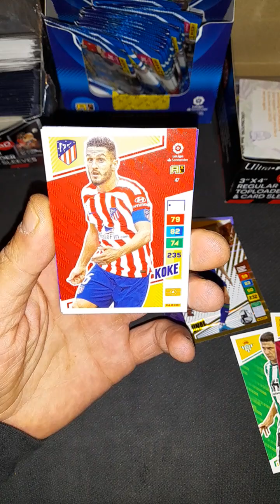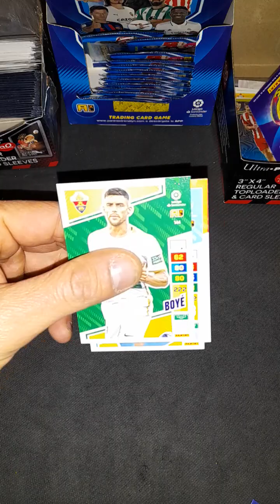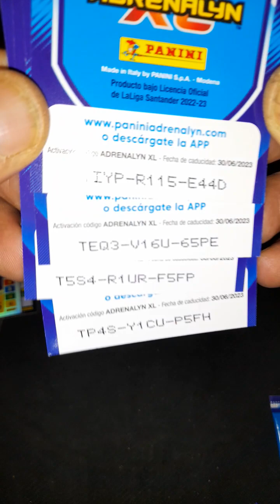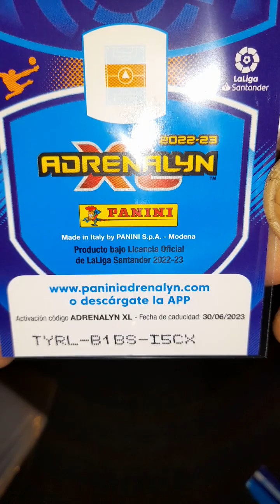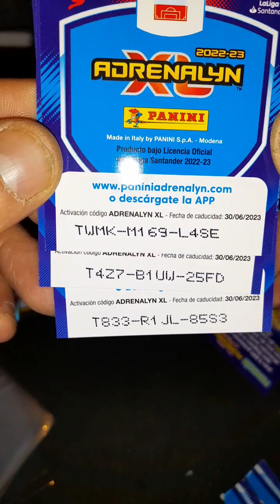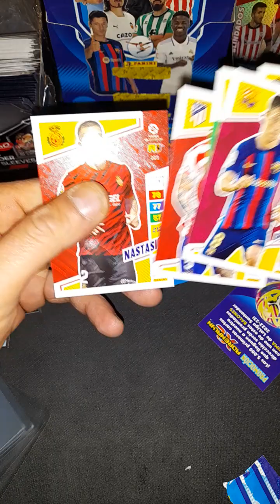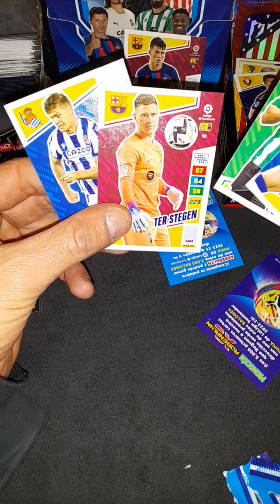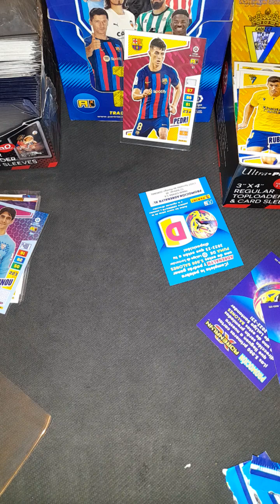ADRENALYN XL CÓDIGOS DE REGALO